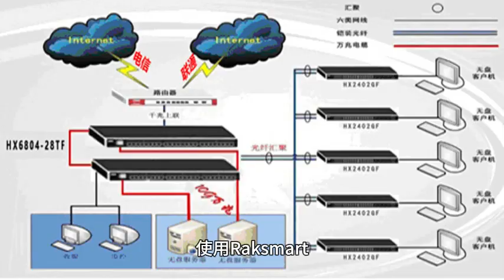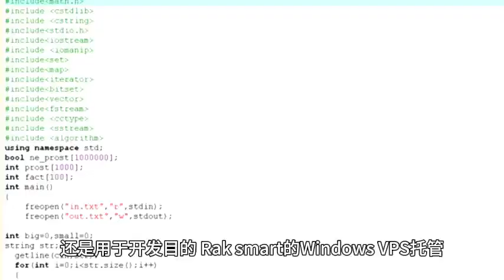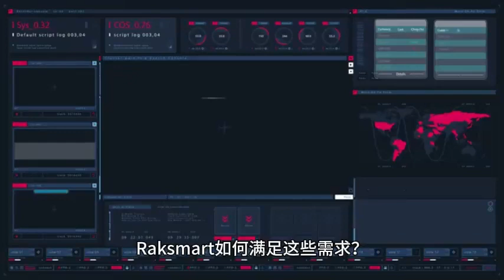经济实惠的Windows VPS解决方案：探索PEG Tech Inc旗下Raksmart服务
本视频强调了Raksmart提供的经济实惠的Windows VPS托管解决方案，这是PEG Tech Inc的一项服务。视频集中讨论了成本效益和高质量服务之间的平衡，强调了如高性能服务器、强大的安全性和可扩展性等特点。Raksmart提供定制化的解决方案，具有高度的定制化和控制性，满足不同业务需求。视频概述了选择Raksmart的好处，强调了他们对客户满意度和高质量服务的承诺。文末的讨论问题邀请读者分享他们在选择VPS提供商时的优先事项，以及Raksmart如何满足这些要求。内容设计为SEO友好，并以一系列相关标签结束，以实现更广泛的参与。